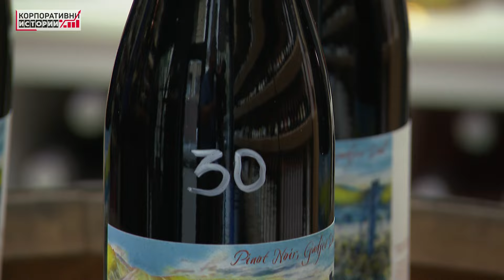По пътя на успеха: Четирима български предприемачи за трудните моменти в бизнеса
За вдъхновението ни днес сме ви подбрали истории от „кухнята“ на някои от новите популярни локации за храна и вино в града, както и от имотния сектор и производството на мебели

София е град, който мени облика си от бизнес гледна точка всяка година. Редица предприемачи не успяват да се наложат на пазара и както много пъти сигурно сте отбелязвали докато се разхождате в центъра: „Тази година едно място е магазин, на следващата офис.“ Но това не спира най-мотивираните да работят денонощно, за да наложат името си.

В последната седмица на новата година екипът ни е подготвил няколко завладяващи истории на предприемачи, които създават собствени компании и преминават през стотици трудности преди да завладеят пазара в своите области. За вдъхновението ни днес сме ви подбрали истории от „кухнята“ на някои от новите популярни локации за храна и вино в града, както и от имотния сектор и производството на мебели. Защото всичко е възможно!